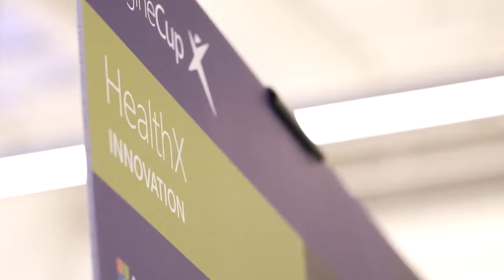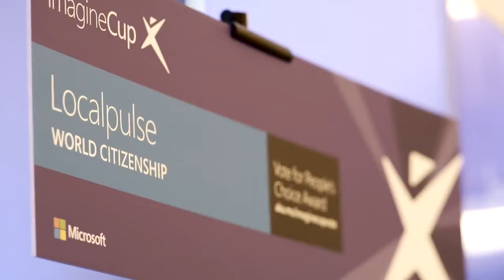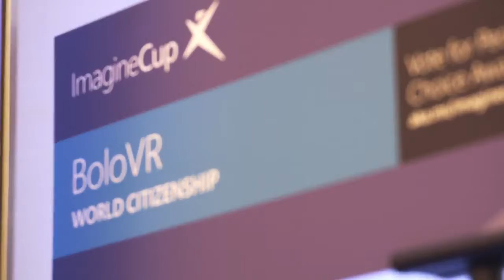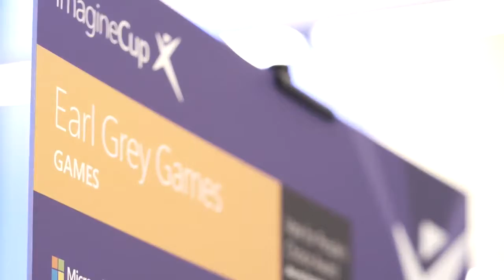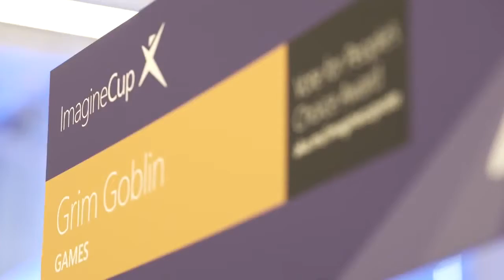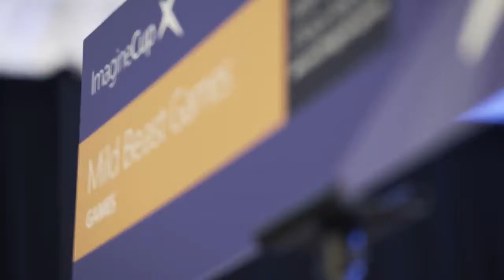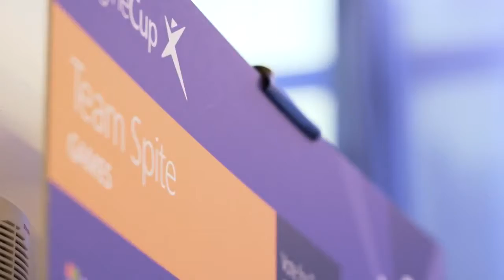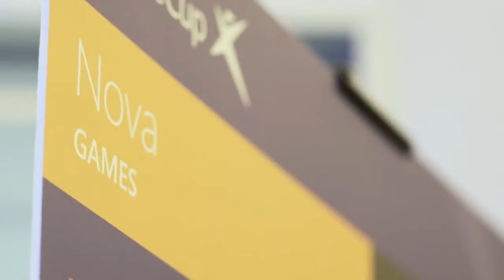Exclusive Access Meet the 2017 US Finalists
Get exclusive access to the 2017 US Imagine Cup event experience. Meet the 2017 finalist teams and see if your school or alma mater was represented!

Attend the TechEd North America 2017 Conference from the comfort of your home! (I created this channel so I could watch the conference on my widescreen smart television using the YouTube app.).

Get exclusive access to the 2017 US Imagine Cup event experience. Watch the behind-the-scenes highlights from the pitch and storytelling prep day. See all of the nerves and excitement as the teams pre.